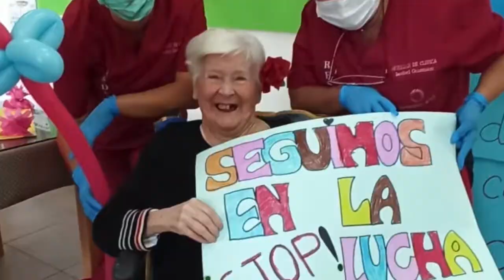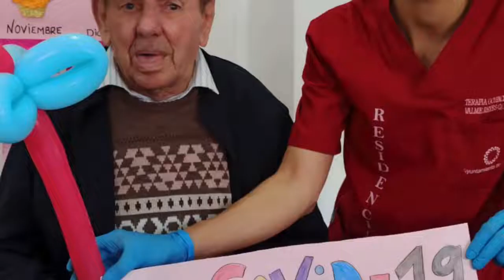Felicitación Navideña de la residencia de ancianos de Rota Navidad 2020